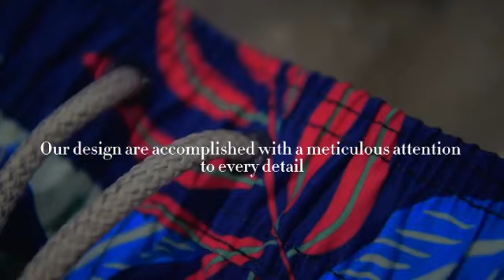islandhaze®-The best men's swim trunks(Recycle beach shorts)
islandhaze®-The best men's swim trunks(beach shorts)
Welcome to IslandHaze, the ultimate destination for casual summer fashion that combines comfort, style, and sustainability.

Our shorts are designed to keep you comfortable and cool during those long summer days, using the finest fabric technology in swimwear.

At IslandHaze, we believe that fashion should be effortless, comfortable, and reflect the carefree spirit of summer. Our brand celebrates the casual pleasures of life, the sun, and the beach. Join us on this journey and experience IslandHaze where summer never ends!